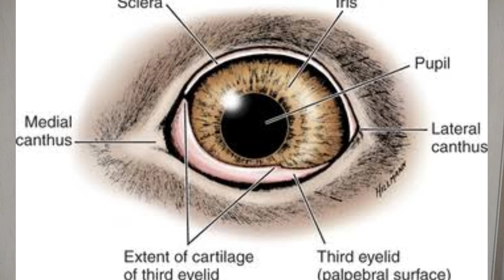TOP 6 COMMON EYE PROBLEMS IN DOGS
Learn about common eye diseases of dogs.
If your dog is pawing at, rubbing or shows signs of pain or irritation around the eyes, seek veterinary help as soon as possible, as eye conditions can worsen quickly. (c)sprucepets.com